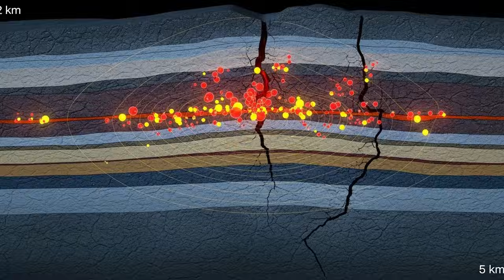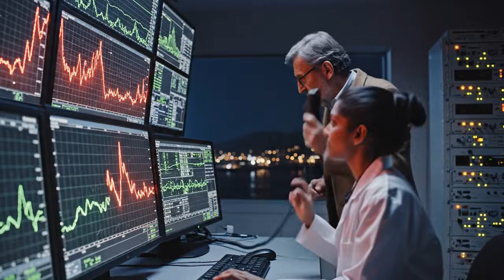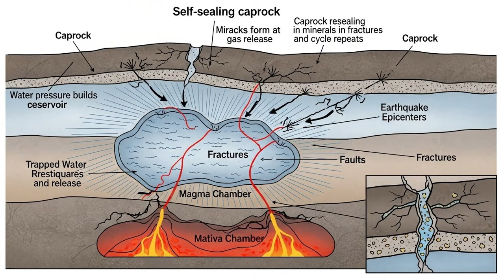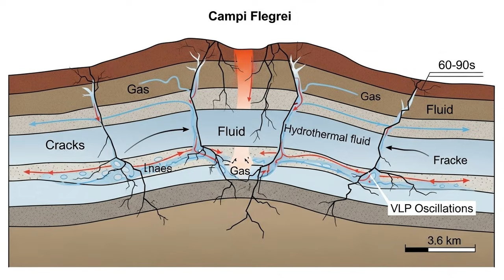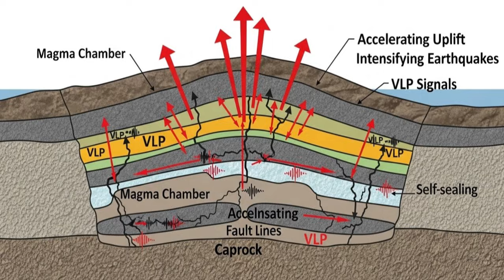1 MINUTE AGO: Campi Flegrei — Stanford Reveals It's Rain, Not Magma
1 MINUTE AGO: Campi Flegrei — Stanford Reveals It's Rain, Not Magma

Stanford scientists just proved the real danger at Campi Flegrei isn't rising magma—it's rainwater. Using a lab experiment with an Italian coffee pot, researchers discovered how underground water is pressurizing beneath Naples, causing 132 earthquakes in just 7 days. This self-sealing volcanic rock is creating a pressure cooker effect threatening 500,000 people in Pozzuoli. Learn why climate change is making this supervolcano more dangerous and what could trigger a steam-driven phreatic explosion without warning.